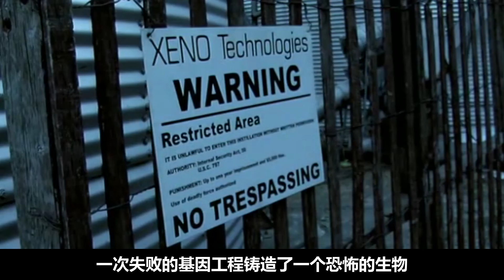猪头人一家心理变态，以屠杀为乐趣，经典限制级恐怖片，超重口！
小雪尽力做到每天更新
这既是对小雪的鼓励也是对小雪的褒奖！谢谢你们啦！